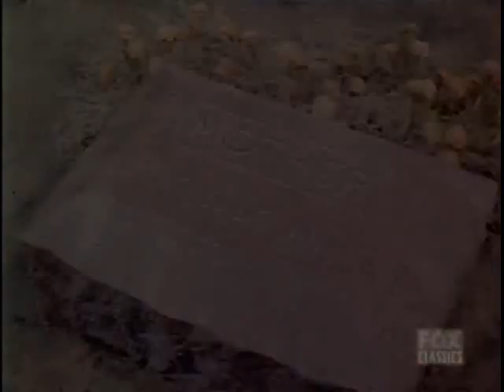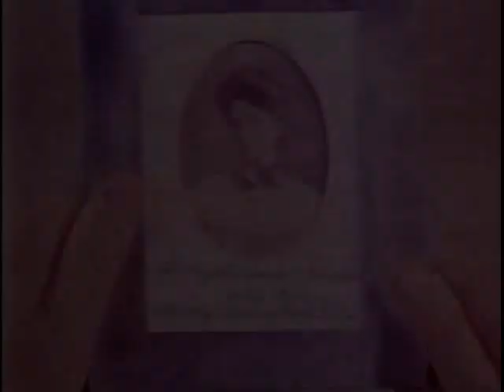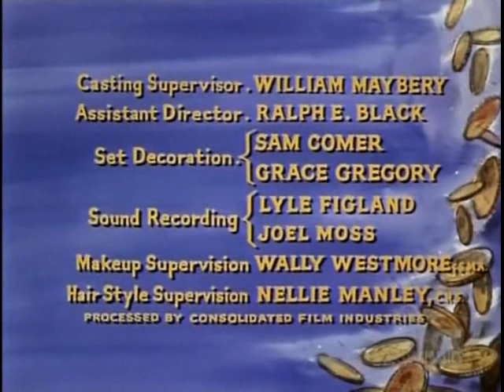Bonanza S2E34 Sam Hill (June 3, 1961)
The Cartwrights help blacksmith Sam Hill (Claude Akins) keep the land where his mother is buried after his drunk father (Edgar Buchanan) signed it away to an old enemy (Ford Rainey). Directed by Robert Altman.